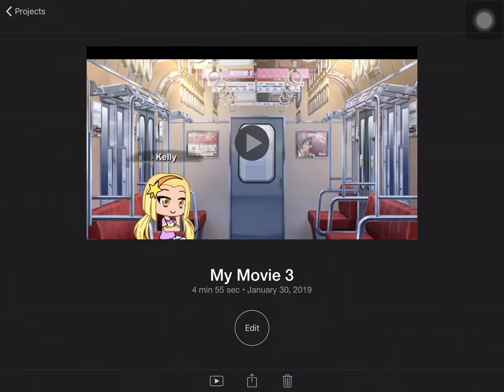The hoodie girl (some funny parts 😆)